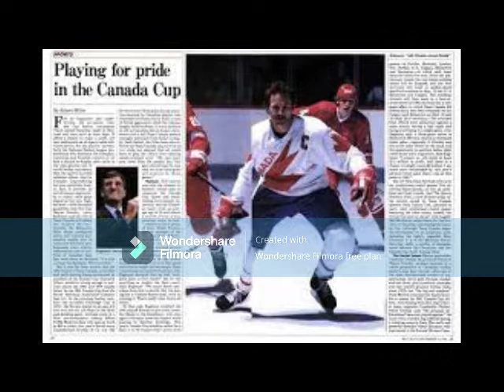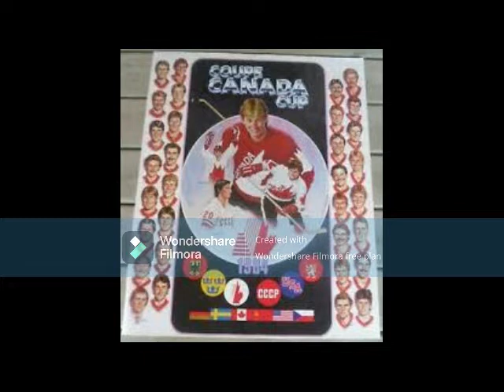The Story of the 1984 Canada Cup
Team Canada overcame bickering, change and a strong Russian side to take a come-from-behind victory at the international ice event